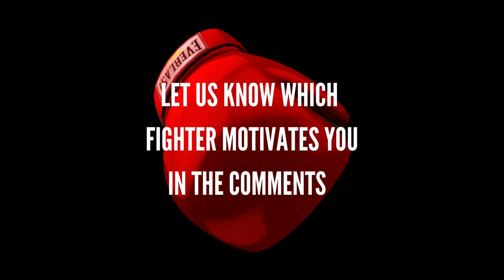Fight Ring Introductions- Antonio Tarver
View the Fight Ring Introductions of Antonio Tarver from his early days to HOF status. Antonio Tarver is a boxer from Orlando, Florida.He competed from 1997 to 2015, and held multiple light heavyweight world championships, including the WBA (Unified), WBC, IBF and Ring magazine titles, as well as the IBO light heavyweight and cruiserweight titles. He currently runs his own boxing promotion company “Tarver Promotions”.